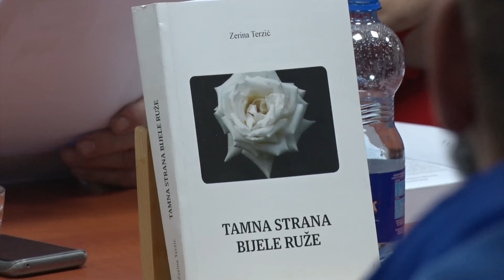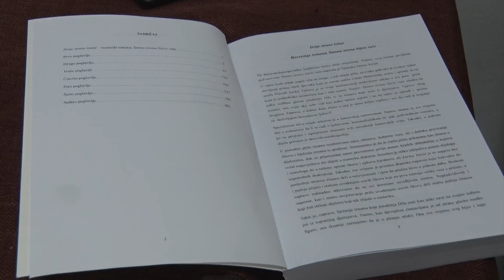Tešanjska hronika 928: Promocija knjige Zerine Terzić "Tamna strana bijele ruže"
Šta se dogodi kada mladi odluče ispričati svoju priču? Roman "Tamna strana bijele ruže" mlade autorice Zerine Terzić, čija je promocija održana u Općoj biblioteci, donosi nam svijet u kojem se susreću dobro i zlo, snovi i životni izazovi. Događaj kojem smo svjedočili bio je više od obične promocije.